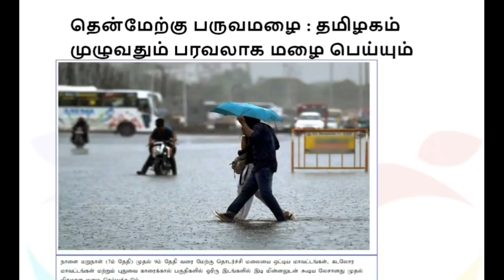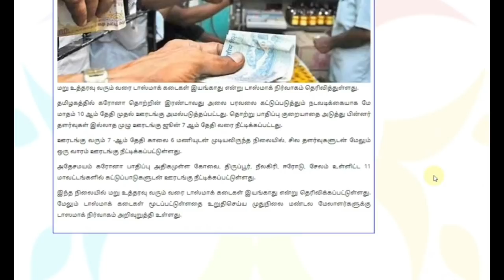முக்கிய செய்திகள் : 06.06.2021 ஞாயிறு ஜூன் 06 | Today headlines news in tamil June 06 2021